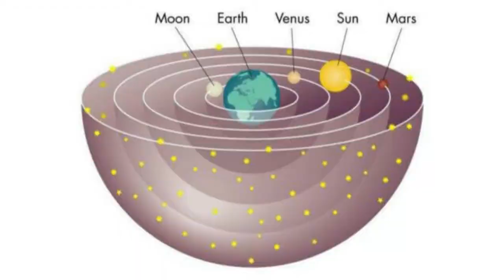Last Minute Post -- Earth's Speed Through Space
Here are some other WildAC videos you might like --

Make no mistake, this planet is hauling ass through the universe. But, then again, everything moves quickly through open space because there's no friction to slow anything down. But, how fast is earth moving through space? How does it compare to distances here on earth?